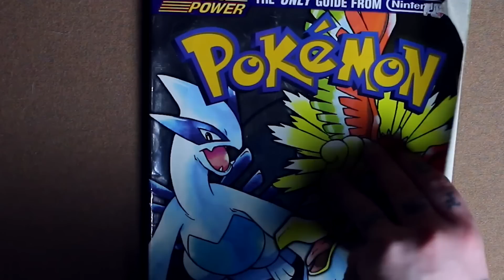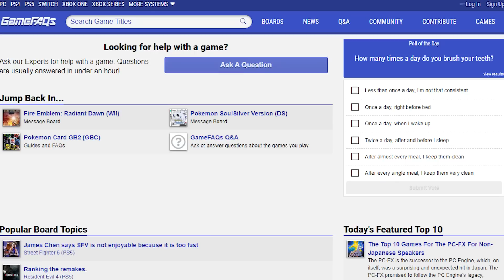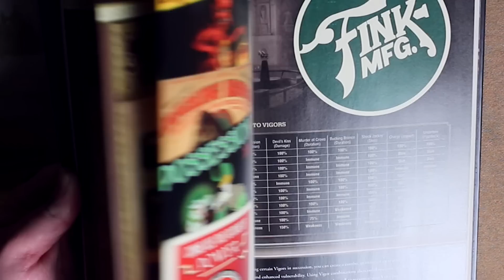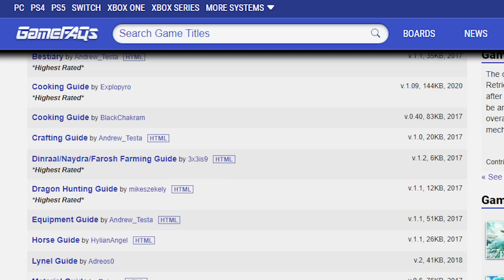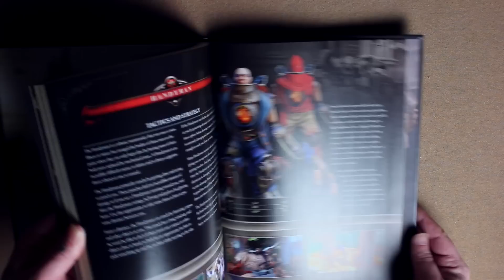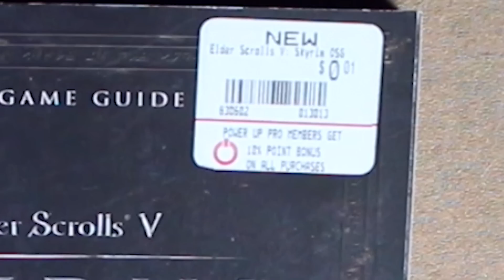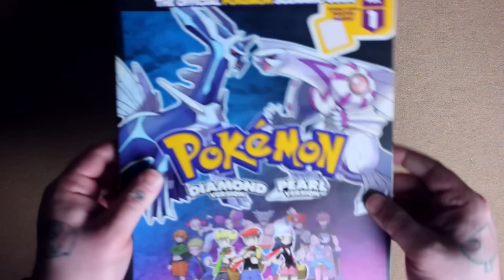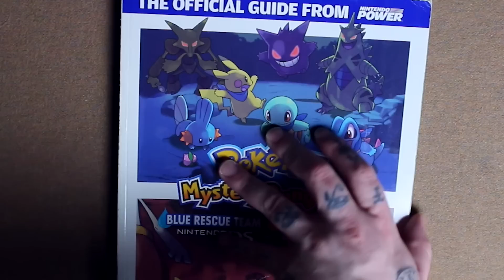The DEATH of Video Game Guide Books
When it comes to video games, one thing that was always a staple right along side of them when going to checkout of a store was the guide book that would go along with. Call them strategy guides, gmae guides, walkthroughs, tips and tricks books, they were meant to be a nice companion piece to help you throughout your journey in the game and or get into the lore that the game has. But in modern day, the video game guide book has swifty become a thing of the past. While not fully gone, the rise of the internet made print media, more so a thing of the past.

Written By: Jordan Fringe
Edited By: Jordan Fringe
Channel Art By: Jerry Meehan